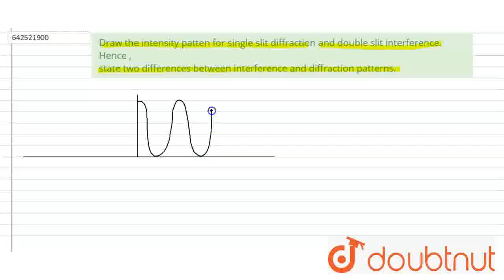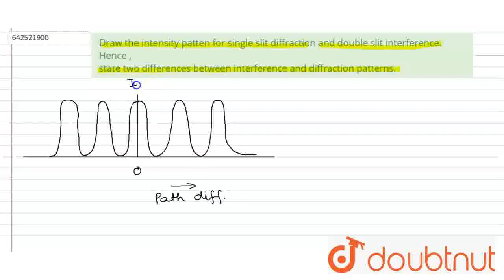Draw the intensity patten for single slit diffraction and double slit interference. Hence , stat...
Draw the intensity patten for single slit diffraction and double slit interference. Hence , state two differences between interference and diffraction patterns.
Class: 12
Subject: PHYSICS
Chapter: XII BOARDS
Board:CBSE

👉 Have Any Query? Ask Us.